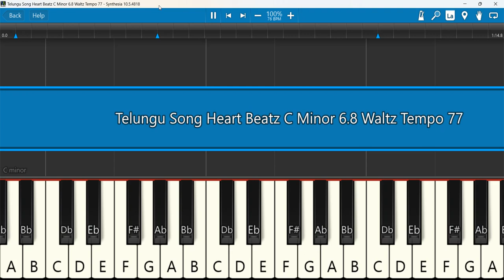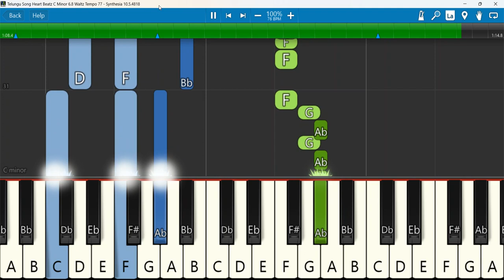Telungu Song Heart Beats Keyboard Notes C Minor 6 8 Waltz Tempo 77